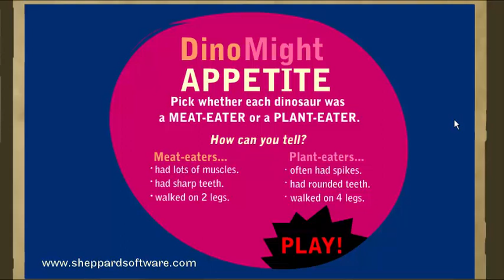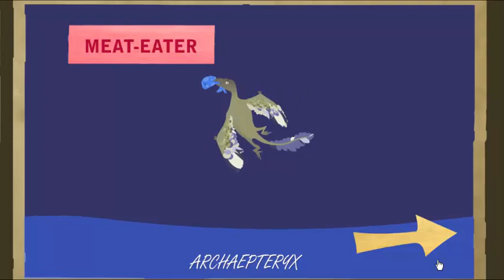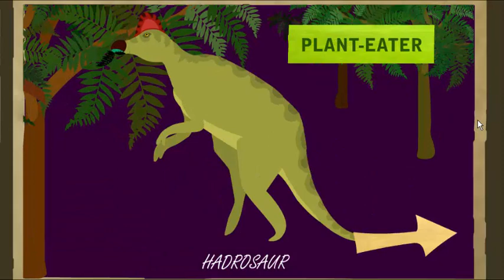DinoMight Appetite Game - Dinosaurs - Sheppard Software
Dinosaurs: Learn how to tell the difference between meat-eating and plant-eating dinosaurs in our fun game. Play it here:

Learn about dinosaurs with sound, animation and fun!
Do you know about the diet of dinosaurs like the:  troodon, tyrannosaurus, velociraptor, stegosaurus, pterodactylus, apatosaurus, archaeopteryx, spinosaurus, gastonia, mosasaurus, triceratops, T-rex and more?

Make learning fun with our free educational games at our educational website!:
Other topics include science, animals, geography, math, grammar, language arts and more!